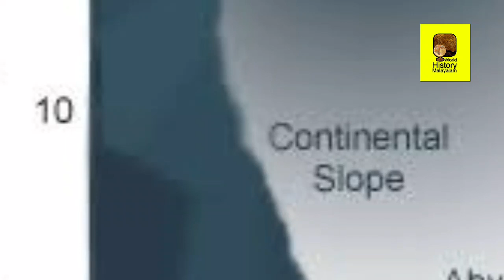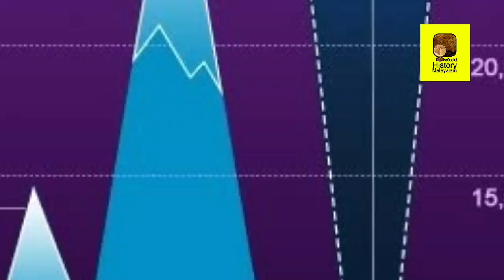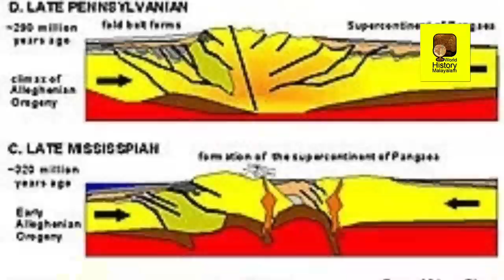ഒരു അറ്റ്ലാന്റിക് അപാരത 😇|Amazing Atlantic